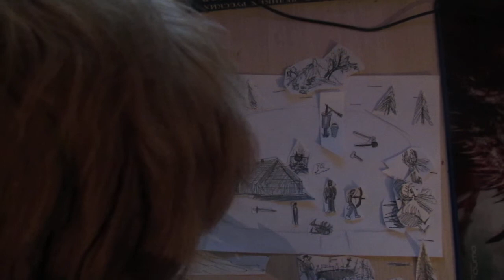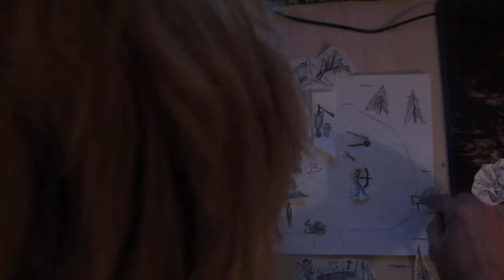тест бумажной Готики 3 часть